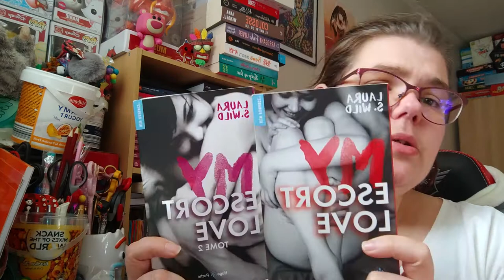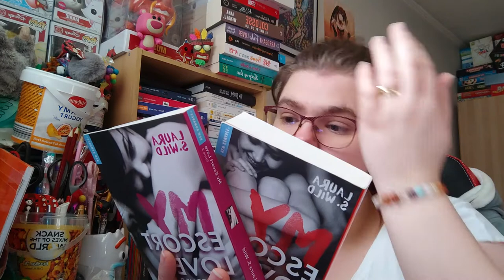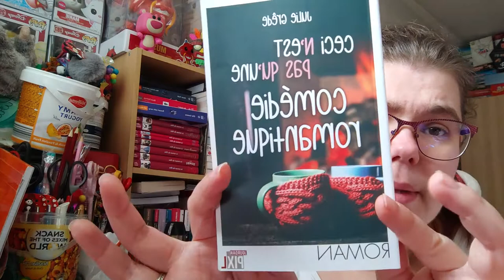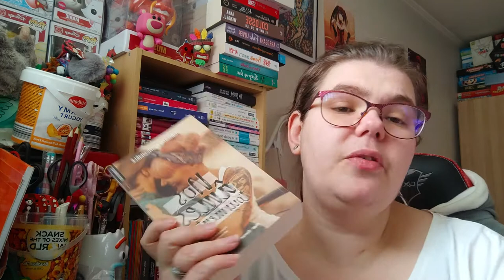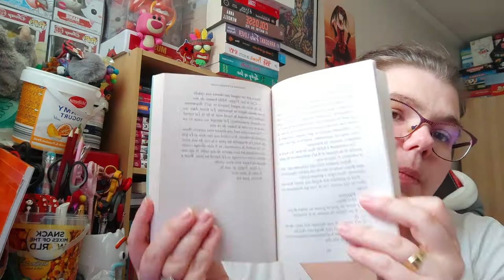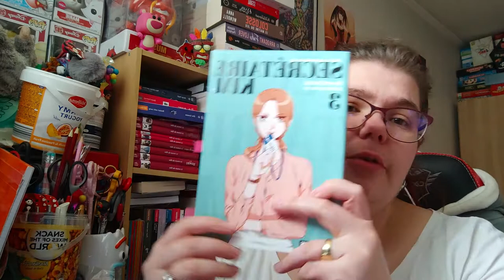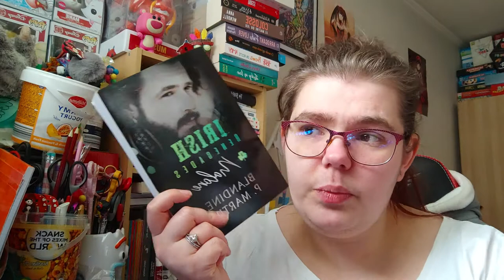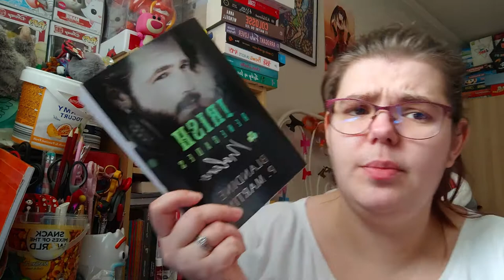Top 5 livres coup de cœur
Holà il est l'heure tant attendue . Top 5 livres coup de cœur.
Mon compte:

bebeclochette10

Clochette Arizona

Livraddict :
bebe clochette

ma wishliste:

Vinted :
clochette6715